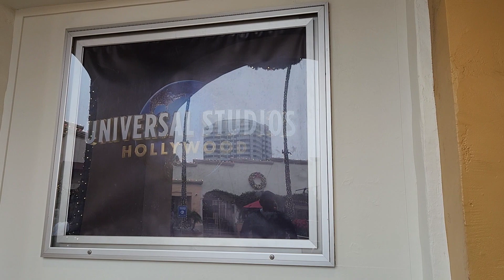Universal Studios hollywood New years Eve preview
a look inside Universal Studios hollywood on New Year's Eve